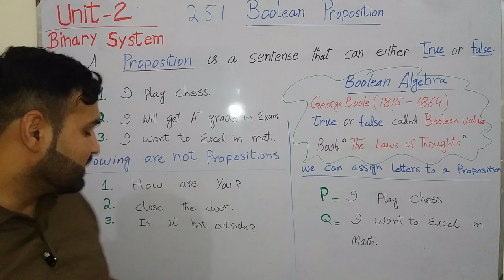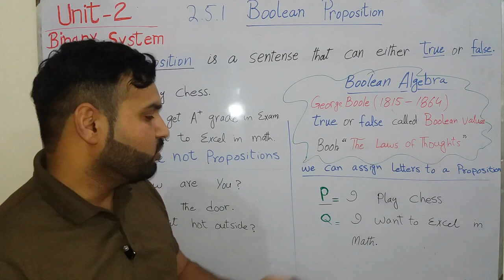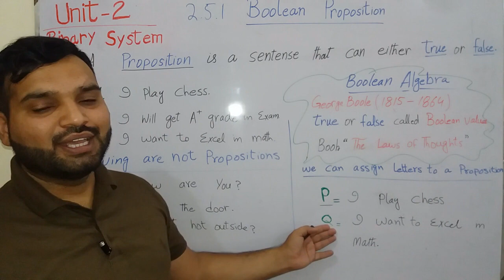Boolean Proposition Boolean Algebra | Chapter 2 | 9th class computer new book 2020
2.5.1 9th class computer new book 2020  Ch 2  Boolean Proposition Boolean Algebra Matric part 1

2.5 Boolean Algebra
Introduction of Boolean Algebra
2.5.1 Boolean Proposition and Boolean Values
9th class computer new book 2020 chapter no 2  topic boolean proposition.